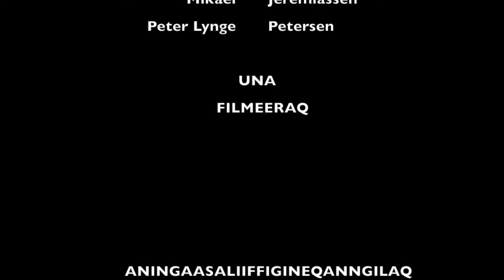Quiartulaarp…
Maniitsumi Efterskolimi 2015-16-imi dramartartut filmeraliakuat.